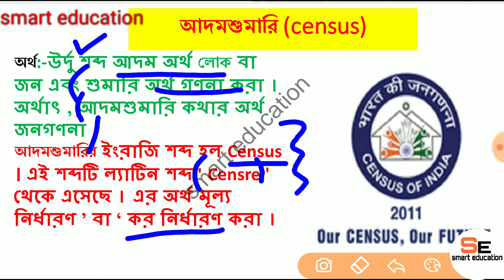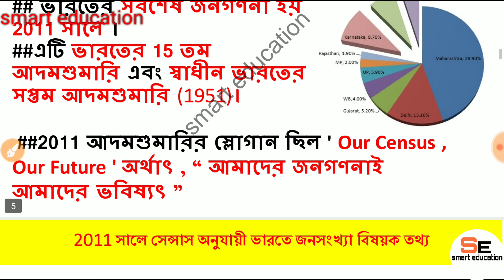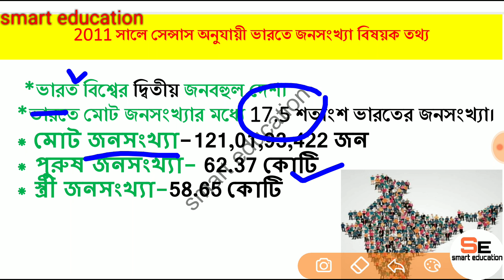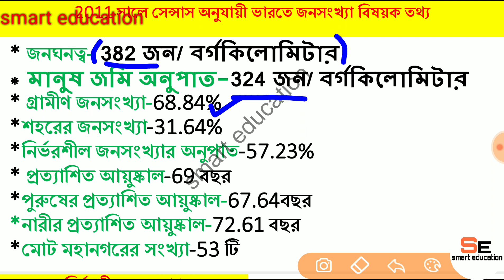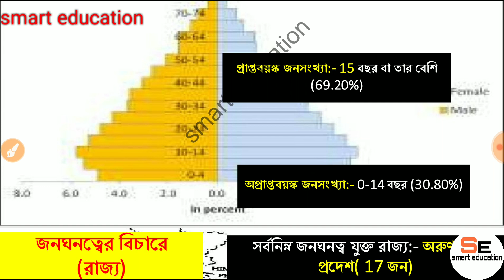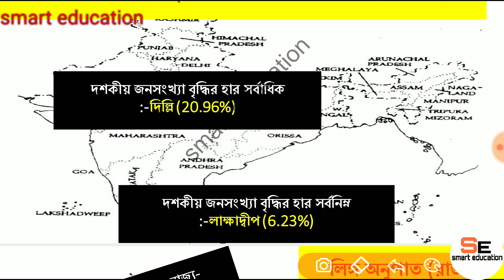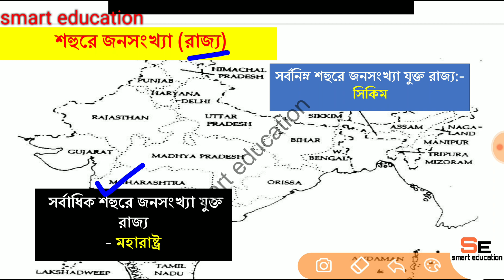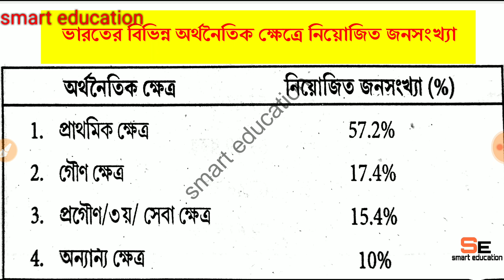Indian Geography: Census 2011 | ভারতের জনগণনা 2011 | SLST | smart education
Census 2011 Gk questions, Indian Geography census 2011.
২০১১ সালের আদমশুমারি অনুযায়ী ভারতে জনসংখ্যা সম্পর্কে তথ্য বিস্তারিত আলোচনা চিত্রসহ।

(Mock test with stopwatch)

(Climatology)

Content cover :- indian population.